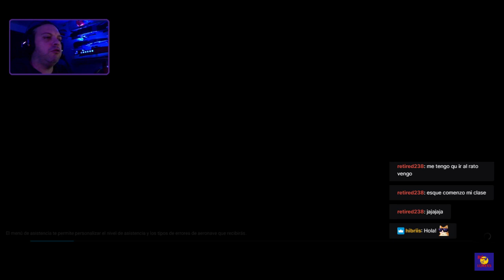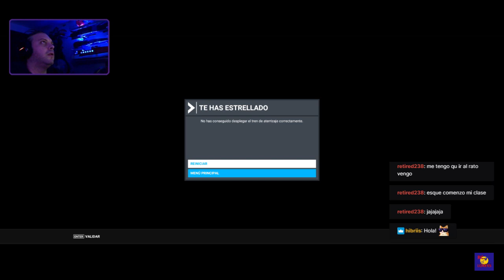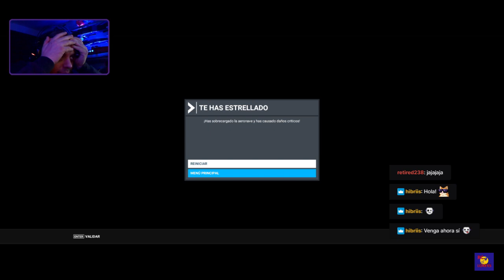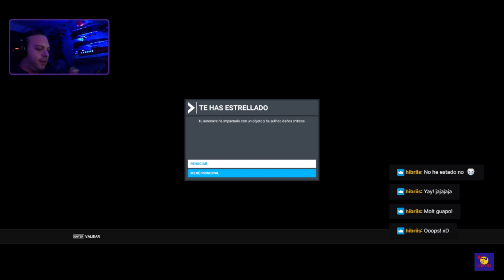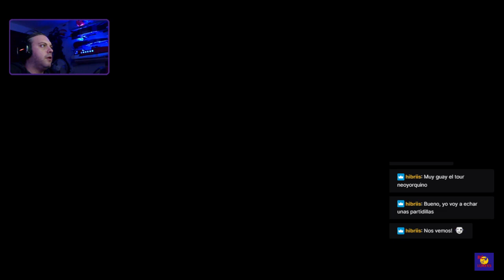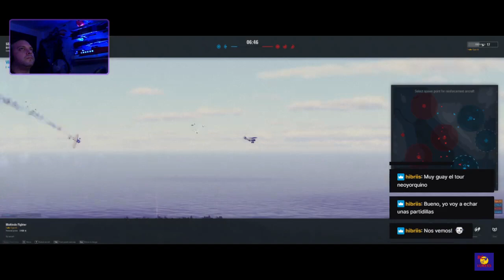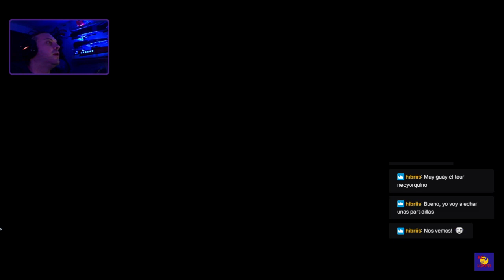Flight simulator 2020 | World of warplanes | Icon over NYC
Que pasa Lokers, saludos desde | Twitch.tv/rc_lokers |